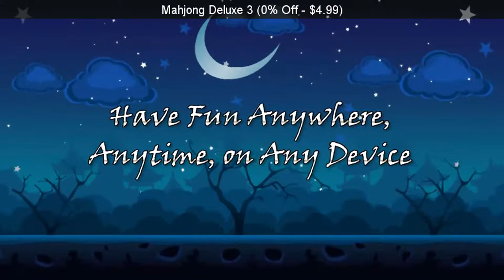SteamBro: New Videos (2016-04-23 #002020)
00:04 LEGO&x00ae Worlds
00:12 DinoSystem
00:19 1979 Revolution: Black Friday
00:26 Massive
00:35 Beat Cop
00:42 Cyberpong VR
00:51 Mahjong Deluxe 3
00:58 Cyborg Detonator